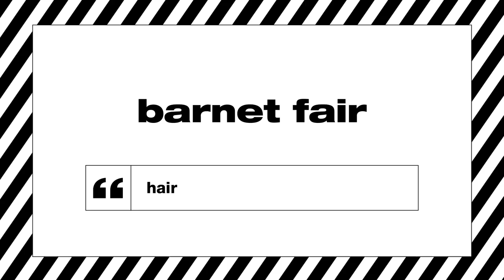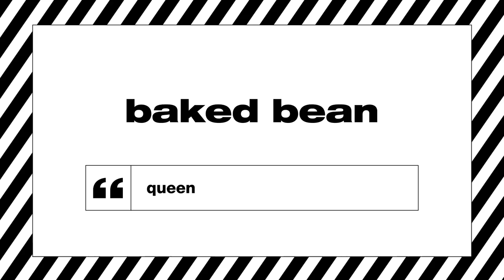Sam Claflin Guess Cockney Rhyming Slang | The Corrupted | MTV Movies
Star of The Corrupted Sam Claflin, spills the beans on his upcoming movie, Charlie’s Angels, fighting Robert Pattinson in a Twilight reboot and joining the Marvel Cinematic Universe.